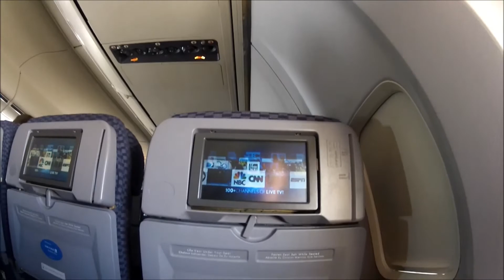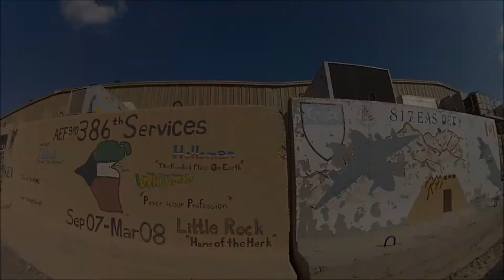DEPLOYMENT #1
Here are some short videos of what I can show you on my deployment! I'm just starting this vloging thing although I have been a fan of vlogers for a long time so I thought I would give it a try!